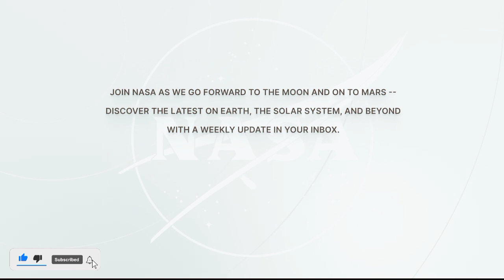Astronaut Frank Rubio Calls NASA Leadership From Space (Official NASA Broadcast)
Record-breaking astronaut Frank Rubio talks with NASA Administrator Bill Nelson and Deputy Administrator Pam Melroy about his historic mission during a space-to-ground call. On Sept. 11, 2023, Rubio surpassed the U.S. record for single longest duration spaceflight, a record previously set by astronaut Mark Vande Hei in 2022. Rubio is set to return to Earth on Sept. 27, 2023, when he will have spent 371 days in space. His extended stay aboard the orbiting laboratory helps us see how the human body reacts to microgravity and informs future missions to deep space.